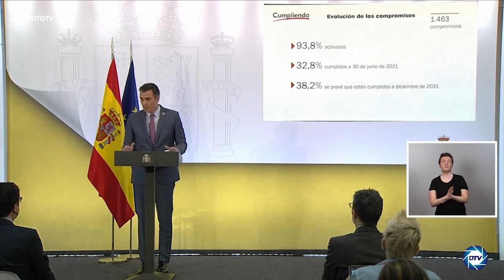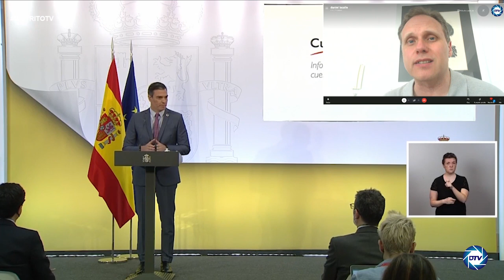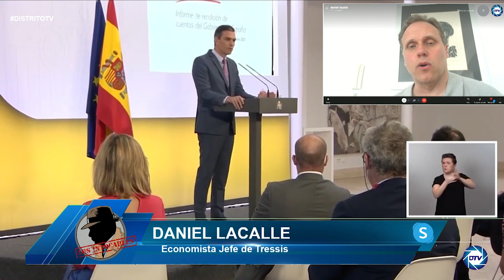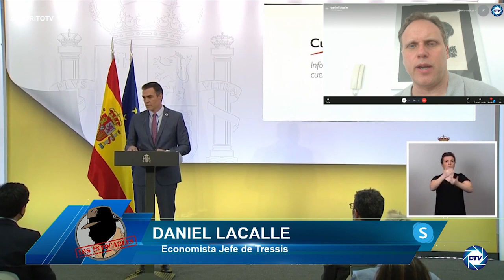Daniel Lacalle: Todo el empleo creado es temporal, Sánchez dice que la economía avanza y no es así